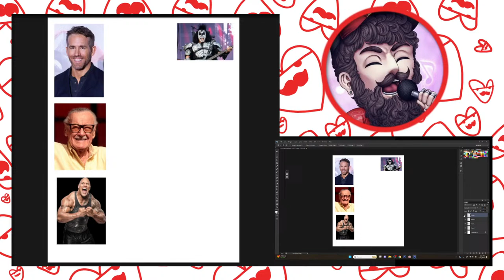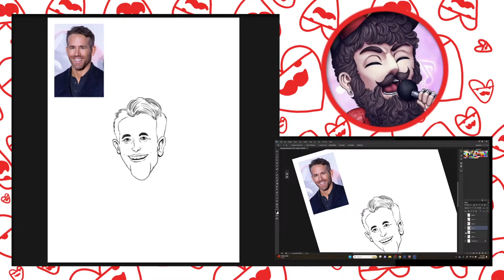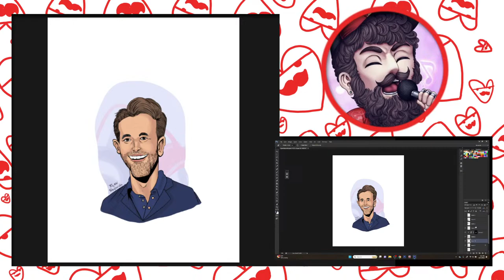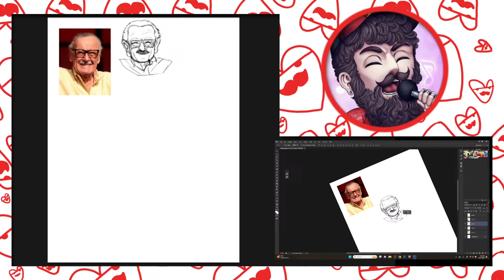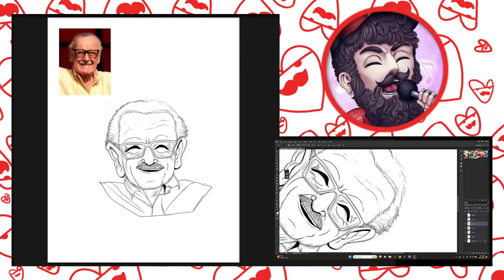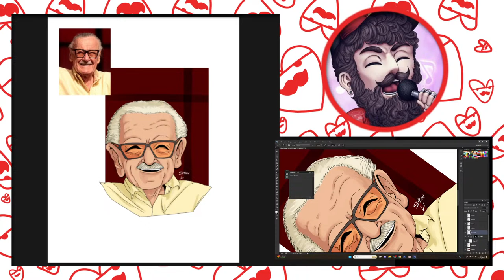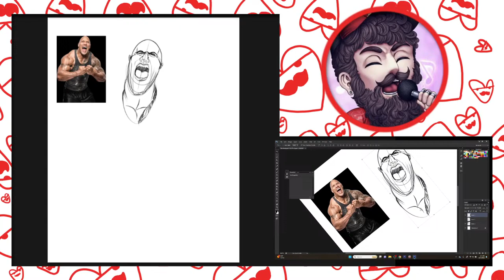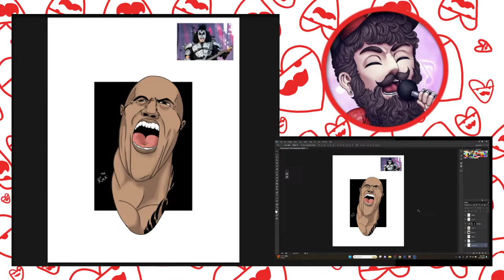Drawing Celebrities- Ryan Reynolds, Stan Lee, The Rock, Gene Simmons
Watch me make caricatures of Ryan Reynolds, Stan Lee, The Rock & Gene Simmons for my Meta Icons Caricature Collection